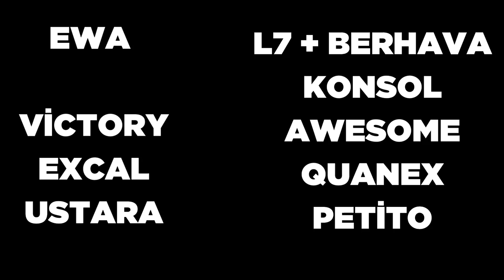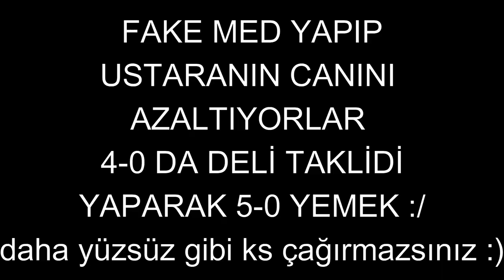EWA VS BERHAVA + L7 ( Unturned Klan Savaşları ) 5 - 0 Faciası mı ne ?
VicToryDay#8070 Unturned EWAeniyisi!

★ Etiketler ★
unturned 2,
unturned türkçe,
unturned victoryday
unturned victory
unturned hack,
unturned roleplay,
unturned nasıl oynanır,
unturned fps arttırma,
unturned rp,
unturned hile,
unturned arkadaş davet etme,
unturned arkadaşlarla oynama 2021,
unturned askeri roleplay,
unturned arkadaşla oynamak,
unturned asker,
unturned admin olma,
unturned base,
unturned base yapımı,
unturned battleye hatası,
unturned beraber oynama,
unturned bedava kıyafet alma,
unturned bir askerin hayatı 4,
unturned cheat codes,
unturned co op oynama,
unturned chest yapımı,
unturned c4 yapımı,
unturned canlı yayın,
unturned c4 nasıl patlatılır,
unturned coop,
unturned cam yapımı,
unturned c bunny,
unturned çatışma,
unturned çanta id,
unturned çatı id,
unturned çimen set id,
unturned çit id,
unturned çukur versus,
unturned dizi,
unturned dedicated server,
unturned demir kapı yapımı,
unturned dolap yapımı,
unturned dragonfang,
unturned drop sorunu,
dizzy d unturned,
elitelupus unturned d-day,
unturned life d day,
unturned emek,
unturned ev yapımı,
unturned elver,
unturned ev nasıl yapılır,
unturned emek server,
unturned en iyi server,
unturned en iyi roleplay serveri,
unturned envanter dizme,
unturned e,
unturned fps,
unturned fps arttırma 2021,
unturned film,
unturned fps boost,
unturned fayrex,
unturned film seti,
unturned funny moments,
unturned grup isteği nasıl atılır,
unturned grafik ayarları,
unturned göktürk emek,
unturned gold,
unturned gameplay türkçe,
unturned germany,
unturned gerçek hayat,
unturned güncelleme,
unturned rehberi,
unturned ayarları,
unturned han kanal,
unturned hile kodları,
unturned hack 2021,
unturned hikayesi,
unturned ışık id,
unturned ıd,
unturned ışınlanma,
unturned ıd list,
unturned ındır,
unturned ışınlanma kodu,
unturned ıd ler,
unturned id,
unturned ifşa,
unturned ilk bakış,
unturned item düşürme,
unturned id nasıl yazılır,
unturned iyi oynama taktikleri,
unturned ii,
unturned internet server,
unturned jeneratör yapımı,
unturned jet,
unturned jackpot,
unturned jeneratör id,
unturned jet id,
unturned jetski id,
unturned jeneratör,
unturned jet mermisi id,
unturned elver big j,
unturned обзор,
unturned kasma sorunu,
unturned kapı yapımı,
unturned kodları,
unturned kapı nasıl kilitlenir,
unturned kasa açılımı,
unturned kutu açılımı,
unturned komik anlar,
unturned karakter yapma,
unturned lost connection to host or steam network,
unturned loading de kalıyor,
unturned loot,
unturned low end pc,
unturned lan server,
unturned locker,
unturned loot arttırma,
unturned low graphics,
unturned mod,
unturned multiplayer,
unturned map yapımı,
unturned mavislime,
unturned multiplayer 2020,
unturned mavi ekran,
unturned mod yükleme,
unturned map editleme,
unturned nowa tv,
unturned nasıl indirilir steam,
unturned nasıl ev yapılır,
unturned nasıl online oynanır 2020,
unturned nasıl online oynanır 2021,
unturned nedir,
unturned nemesis rp,
unturned online,
unturned oyun portal,
unturned oyundan atma sorunu,
unturned oynanış,
unturned oyunbaz,
unturned oynuyoruz,
unturned ortaçağ rp,
unturned oyuna girememe sorunu,
unturned öğretici,
unturned ölümsüzlük kodu,
unturned ölürüm türkiyem versus,
tolunay ören unturned,
unturned bilinmeyen özellikleri,
ömer çalışkan unturned,
unturned pvp,
unturned pvp taktikleri,
unturned plugin,
unturned pvp server,
unturned pvp montage,
unturned ps4,
unturned pvp ayarları,
unturned pepex,
p riso unturned,
unturned pl,
unturned rust,
unturned raid,
unturned roleplay server,
unturned roleplay türkçe,
unturned rp server,
unturned rehber,
oscar unturned,
unturned r&r,
unturned server,
unturned server açma,
unturned survival,
unturned sunucu kurma,
unturned silah kodları,
unturned sandık yapımı,
unturned skin,
unturned sky base nasıl yapılır,
unturned xbox series s,
jak hrát unturned s kamarádem,
unturned şarkısı,
unturned şarkı,
unturned şarkı açma,
unturned şemsiye id,
unturned şapka id,
unturned şömine id,
unturned şezlong id,
unturned trailer,
unturned türkçe bölüm 1,
unturned türkçe nasıl oynanır,